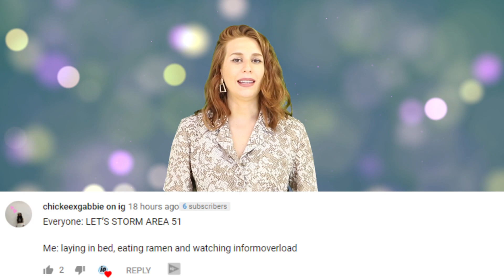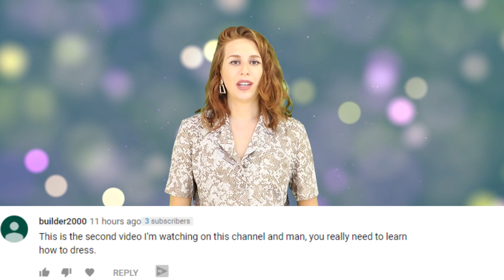Woman Smashes Laptop On Boyfriends Head After He Looked At Another Woman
A viral video shows the moment that a woman freaked out at her boyfriend on a plane after he looked at another woman.

VIDEO EDITED BY:
Ryan Wazonek